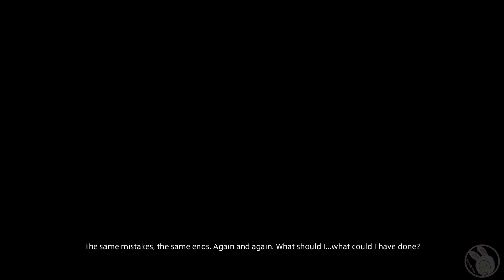*SPOILERS*【FFXIV Endwalker】 "Gods Revel, Lands Tremble" Patch 6.3 Cutscenes (Part 3)『Japanese Audio』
**FFXIV Endwalker Spoilers Patch 6.3**